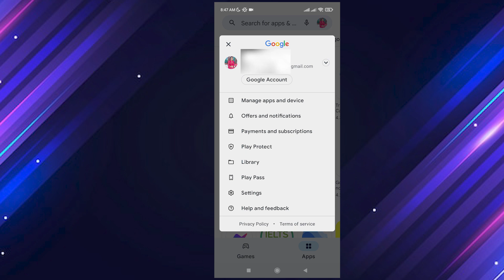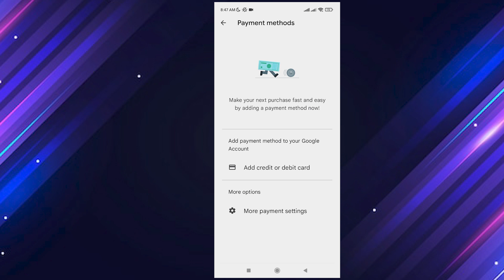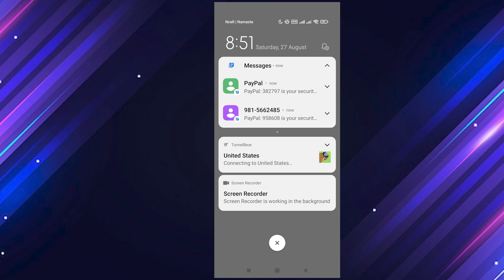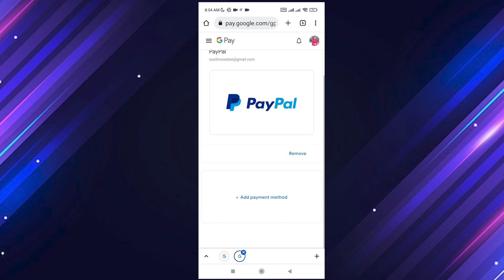How to add PayPal to Google Playstore 2022 - 100% Working | Any Country 🔥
How to add PayPal to Google Playstore and Google Play 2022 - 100% Working | Any Country
HELLO EVERYONE, by following this video, you can add PayPal to your google play store and make a transaction. You can add your PayPal to your google play store without a debit or credit card.

This is a tested and working method, so you won't get any problem using this method if you don't have any issues with your PayPal or google account. I hope this video helps you to add PayPal to google play.

Copyright Concerns @TechysRoom